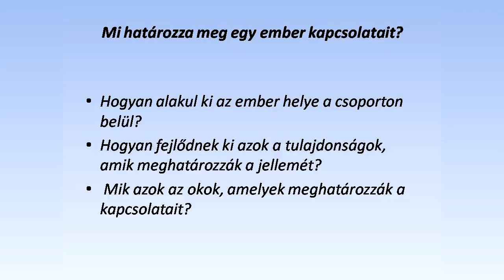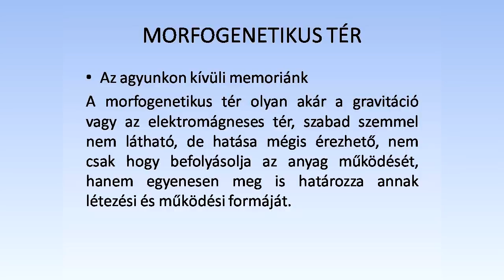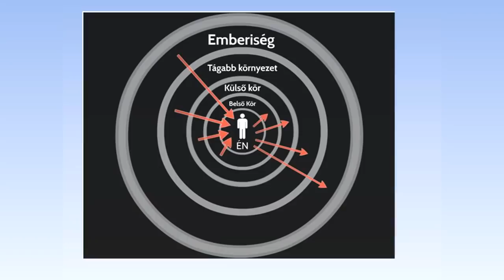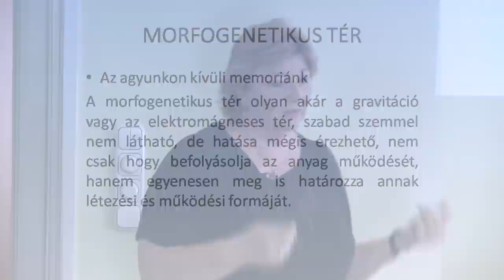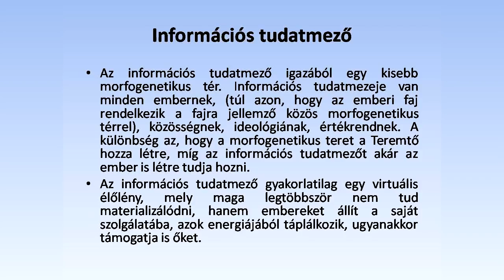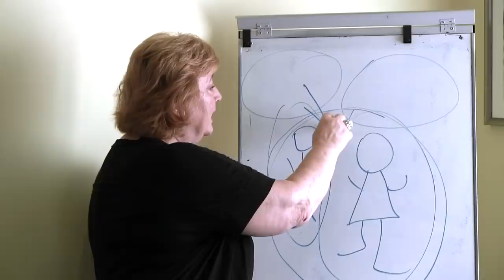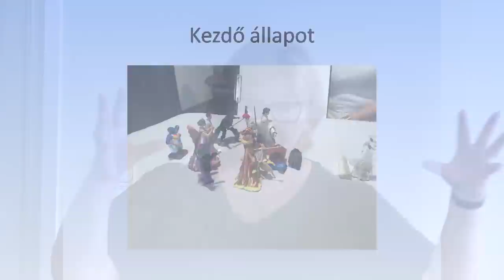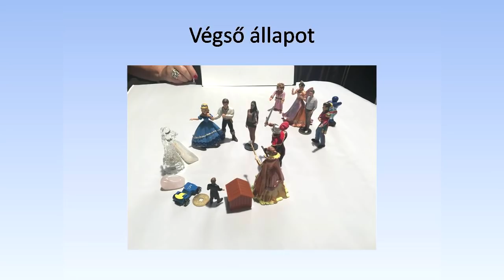dr. Kézdi Andrea: Energiaprogramozás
Átalakíthatjuk-e saját valóságunkat? Befolyásolhatjuk-e a környezetünket oly módon, hogy a céljainknak megfelelően történjenek meg események? Kell ehhez valami különleges tulajdonsággal rendelkeznünk?

A választ a kérdésekre az energiaprogramozásban találjuk. Az energiaprogramozás azt jelenti, hogy megtanuljuk információkkal átalakítani a valóságot.

Tetszik a videó? Akkor kérjük oszd meg a barátaiddal!